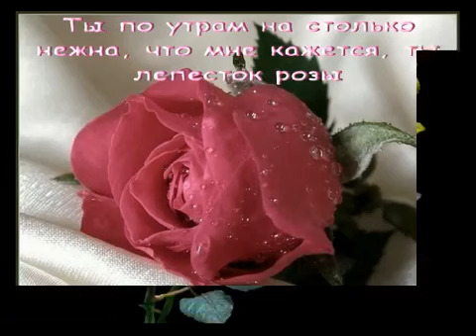DJ/Ruslan/Розы для тебя!!!!